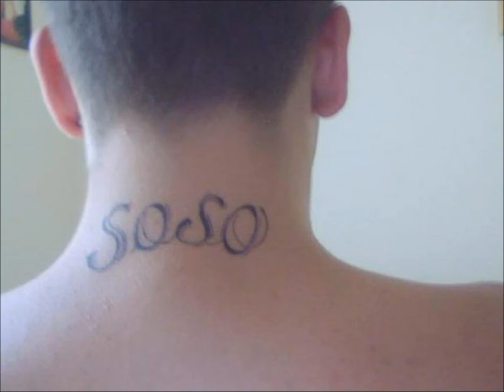becirovic family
tonys family